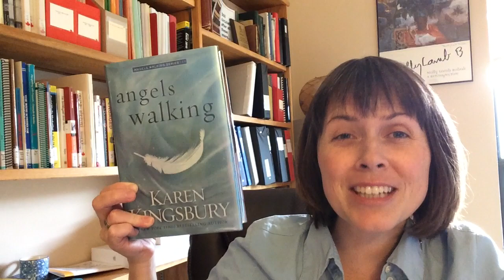Day 28 - Reading For The Soul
This video is about Day 28 - Reading For The Soul